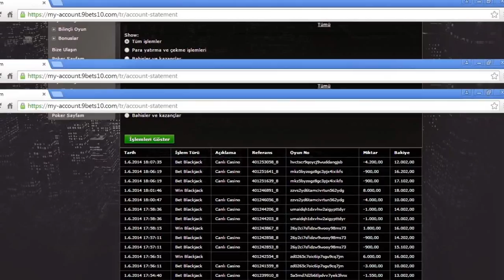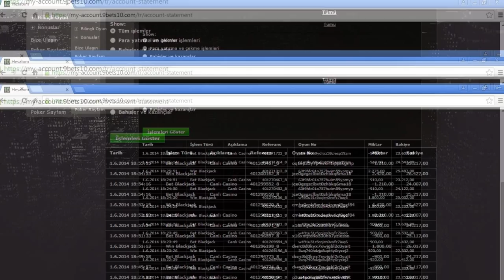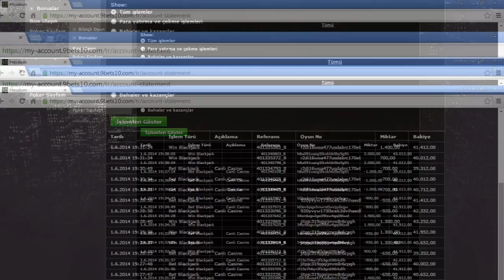Bahis Kazanmanın sırrı, bets10 da kazanma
Yüzde yüz bahis kazanma, yüzde yüz iddia kazanma, para kazanma, bets10 da kazanma, betson da kazanma,